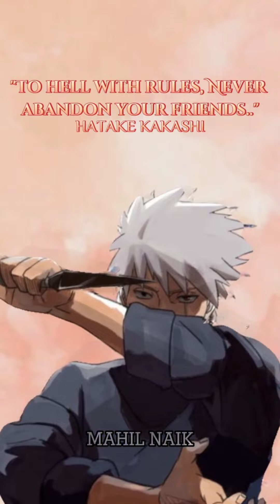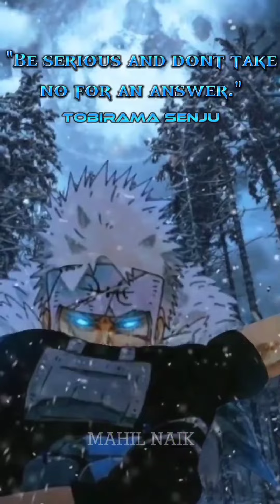Top Naruto Characters Lines | Part 1-10 | Edit | Anime Compilation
•NOTE•
•Anime: Naruto/Naruto Shippuden/Boruto
•Tags!
•PEACE